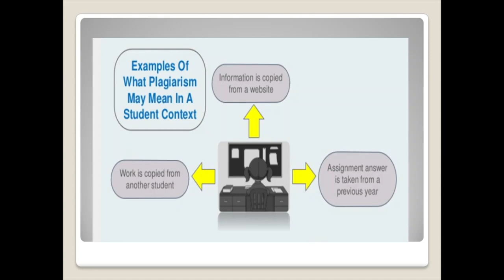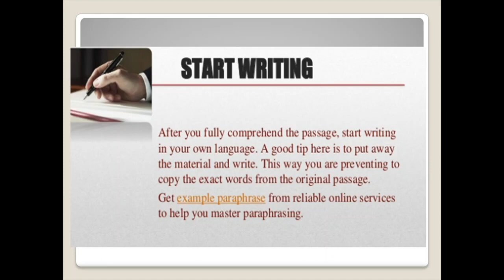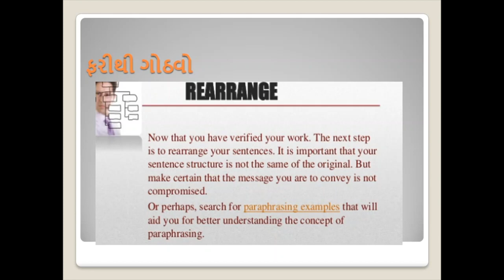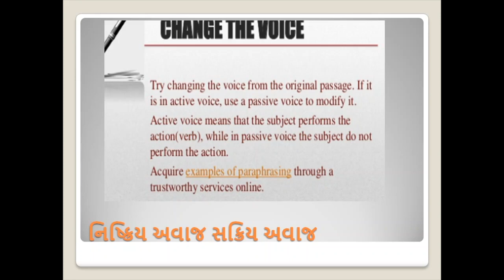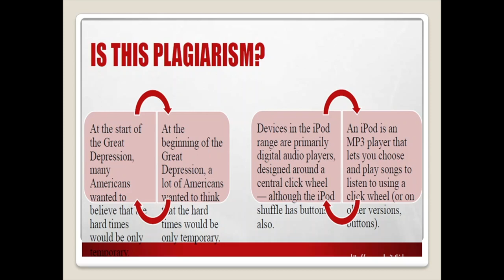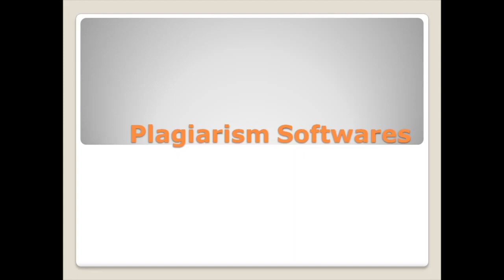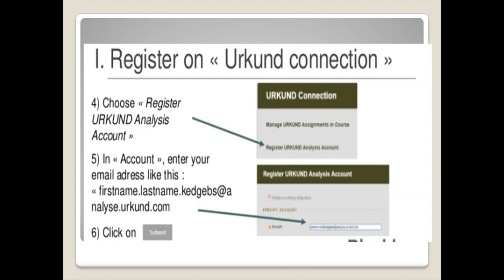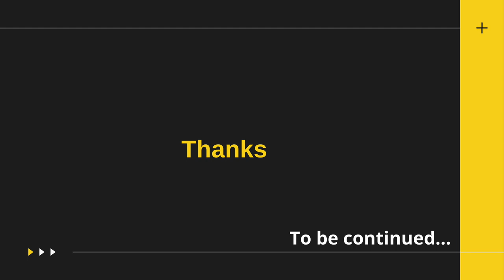Introduction to Plagiarism (Part 2 Gujarati)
Dr. Herpreet Kuar